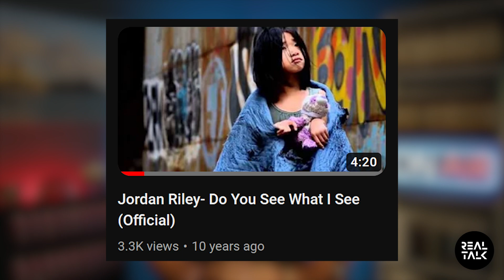The GREATEST Christmas Message EVER | Do You See What I See - Jordan Riley (Official Music Video)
This Special Christmas Message will touch your heart.  No matter where you find yourself today, this episode of Real Talk with Jordan Riley was made just for you.  The truth that you will hear today will impact you for years to come.  You will hear the Gospel clearly presented along with what Jesus Christ has to say about Christmas.  The Christian reaction that you will hear in this video is something that everyone needs to hear without any debate.  God wants you to know that He sent His Son to this world to pay for the sins of His people and if there was ever a video to share with people, this is it.

💟 ➡️THIS APP is DANGEROUS

 • This App is DANGEROUS! Delete it TODAY!

💟➡️ 5 Reasons to Avoid THE CHOSEN

 • 5 CRITICAL problems with The Chosen

💟 ➡️AVOID JESUS REVOLUTION

 • Jesus Revolution should be avoided.

channel.